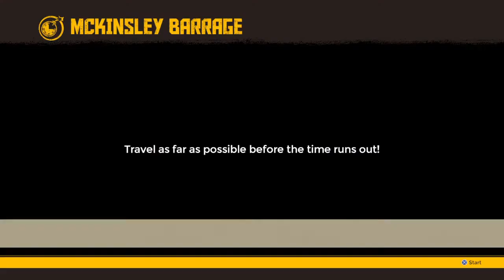FlatOut 4: Total Insanity - FLATOUT MODE - MCKINSLEY BARRAGE BEAT THE BOMB